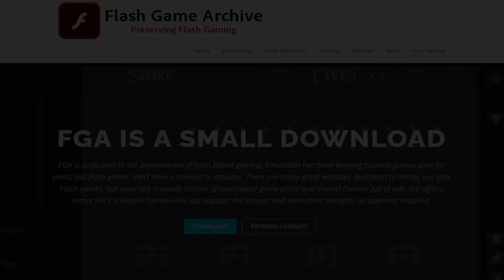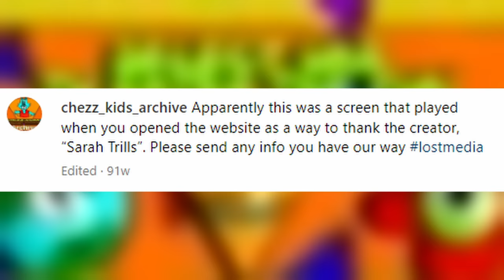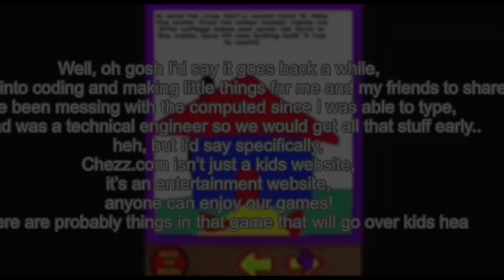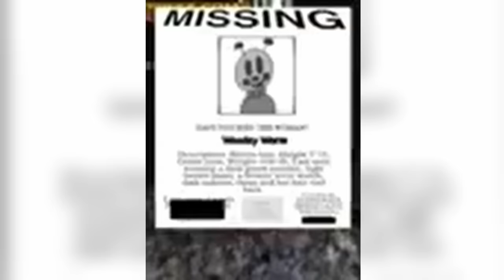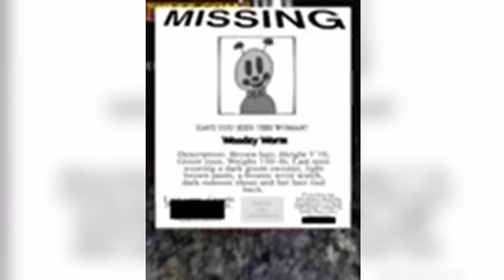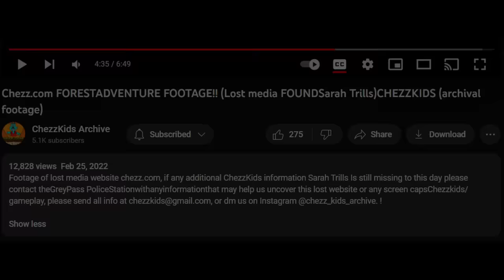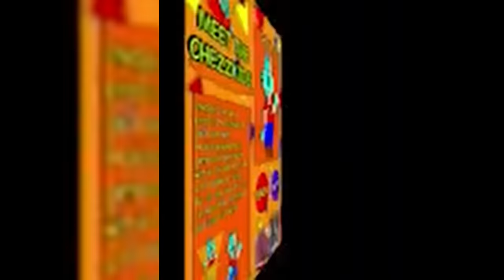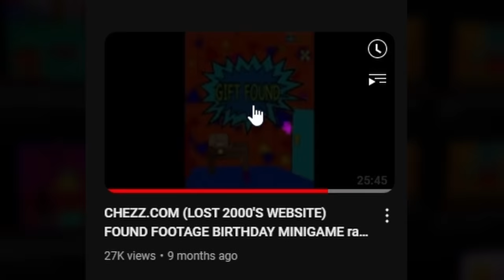ChezzKids Archive - A Terrifying Digital Horror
Timestamps:
00:00 Intro
01:44 ChezzKids Archive
52:05 Website Part 1
01:11:33 Other Social Media
01:26:15 Website Part 2
01:41:48 Theory & Analysis
01:57:53 Closing Thoughts

Music Used (In Order):
♫ DietSnapple135 - Run 2 Theme
♫ Yume 2kki - Lotus Water
♫ Yume 2kki - Cog Maze
♫ Yume 2kki - Radiant Ruins
♫ Yume 2kki - Lonely Apartments
♫ Yume 2kki - Green Neon World
♫ Yume 2kki - Cutlery World
♫ Yume 2kki - Aquarium
♫ Yume 2kki - Constellation World
♫ Yume 2kki - Carnival Town
♫ Yume 2kki - Coffeeman
♫ Yume 2kki - Teleport Maze
♫ Yume 2kki - Neon Candle World
♫ Yume 2kki - Mansion Terrace
♫ Yume 2kki - Dojo Space
♫ Yume 2kki - Cocktail Lounge
♫ Yume 2kki - Burial Desert
♫ Yume 2kki - GALAXY Building Balcony
♫ Yume 2kki - Paradise
♫ Yume 2kki - Path to Grass World
♫ Yume 2kki - Cat Cemetery
♫ Yume 2kki - CMYK Tiles World
♫ Yume 2kki - Red Rock Caves
♫ Yume 2kki - Sea Sponge Path